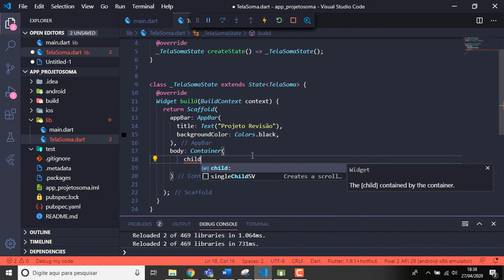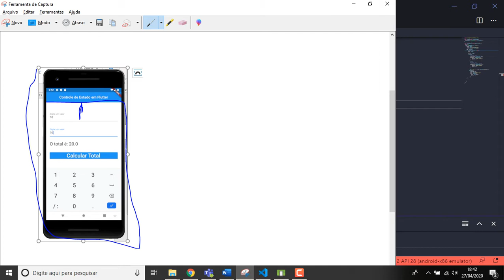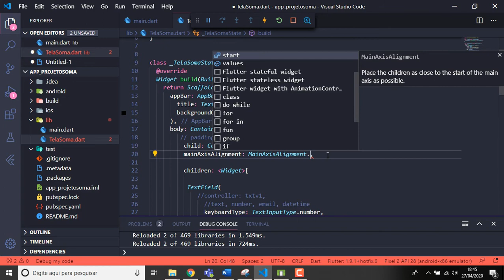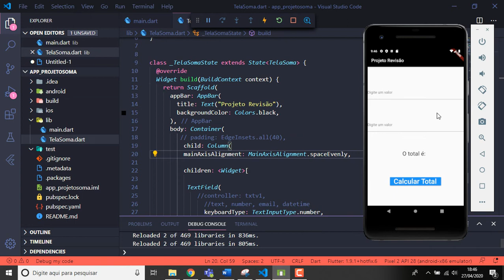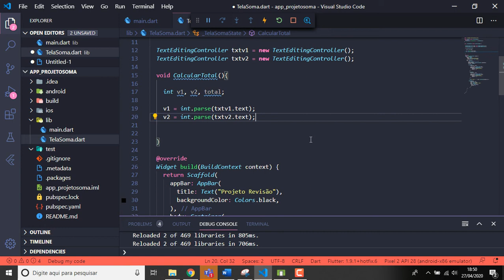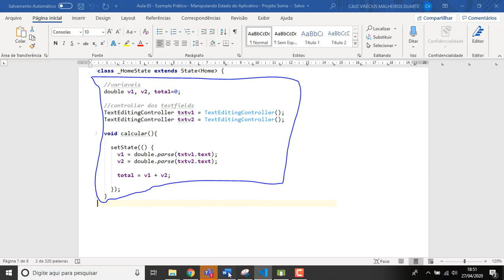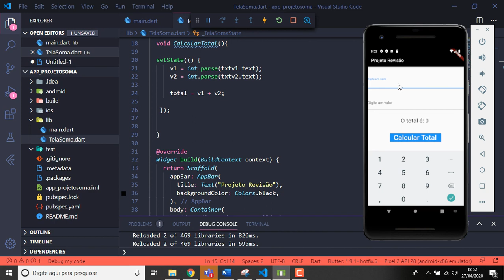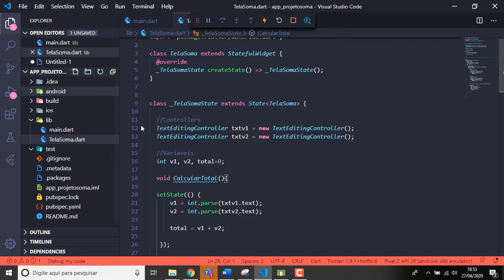Aula 06- Finalizando o App Projeto Soma